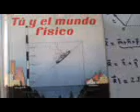EXAMEN ADMSION AGRARIA 26 /02/2012 TEMA FISICA